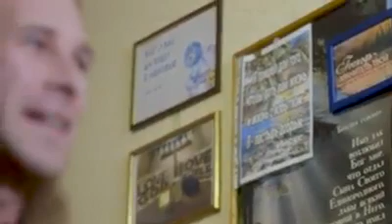Клуб Life. Vitaly & Joulia